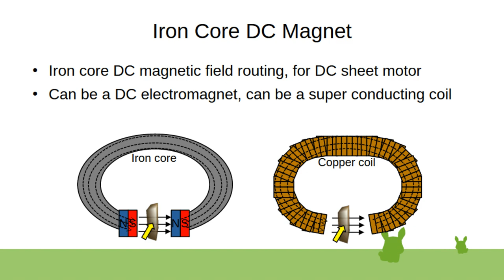Iron Core DC Magnet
Magnetic field routing with iron core, for dc magnetic field